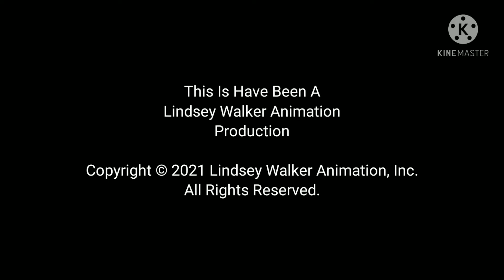My New Outro For Lindsey Walker Animation Studios Logo